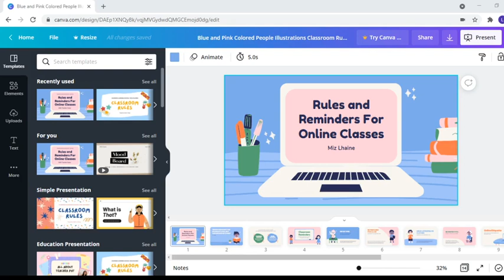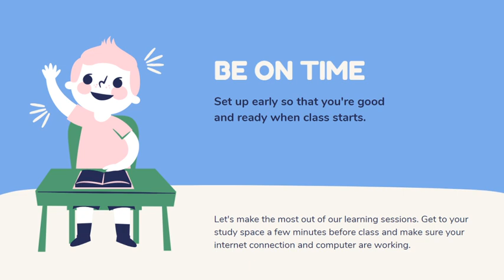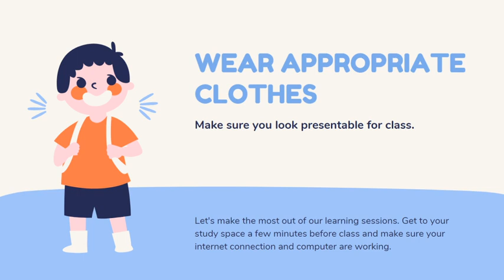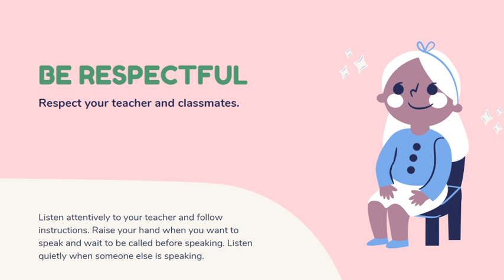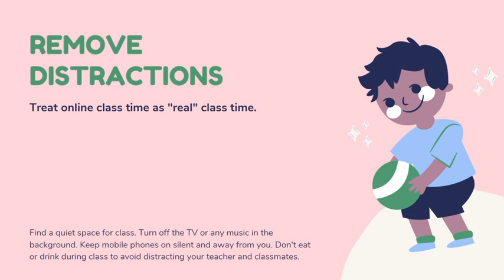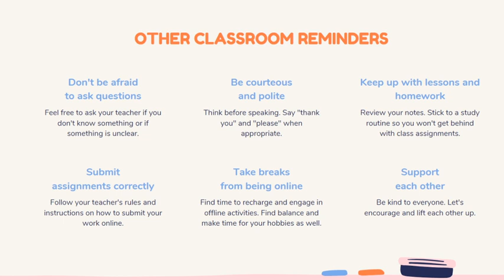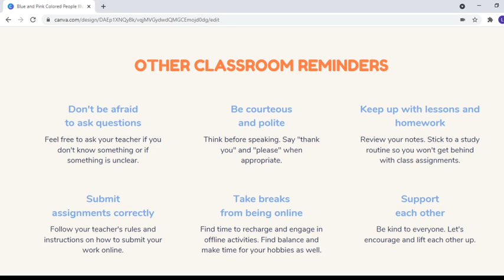Rules and Reminders for OnlineClasses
Hello! Welcome to a New School year and I find this colorful presentation in Canva which is applicable not only for kids but also to college students. This is a reminder of the rules and reminders for online classes. I hope you could watch it until the end.